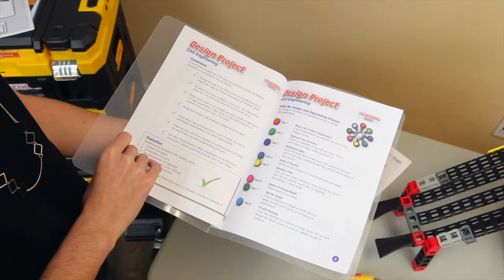Advanced Projects Mobile STEM Lab | Product Demo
• A team resource for integrated STEM projects requiring complex and substantial prototyping.

•A general resource where a supplemental inventory of engineering elements will benefit students utilizing smaller Rokenbok lab modules.

A single Advanced Projects Lab greatly enhances the utility of multiple SnapStack or Robotics lab modules in use in a classroom.

The Advance Projects Lab supports student teams in taking deep dives into longer-term STEM projects that simulate professional design cycles.

Advanced Projects introduce students to holistic design and engineering processes. Students will move through these stages:

1. Defining the Challenge

2. Selecting a Design

3. Identifying Constraints

4.Building the Design

5. Research

6. Testing

7.Iteration and Refinement

8.Project Presentation

The Advanced Projects lab allows students to experience a variety of STEM-Maker curriculum sequences including simple to compound machines, CAD and 3D Printing, and more advanced thematic design projects and challenges.